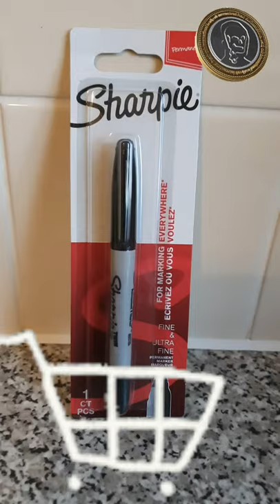🪙 Poundland - Kids Back to School Mini Haul 🛒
Poundie Haul - Kids Back to School 🛒 Must have Bargains!!

Fantastic Deals in Stationary!

Plus save £££ on Pocket Money Toy Bargains, compared to Smyths Toys, Entertainer, etc!
JUST £1 Fidget Poppers and Magnetic Rings!

Bea x